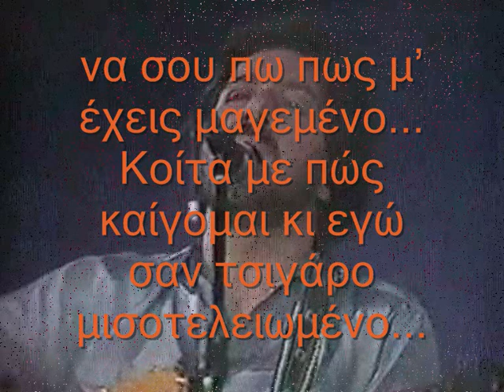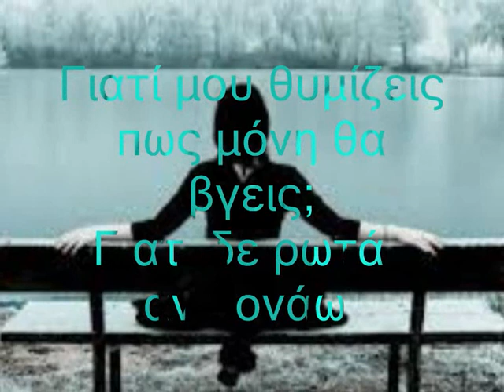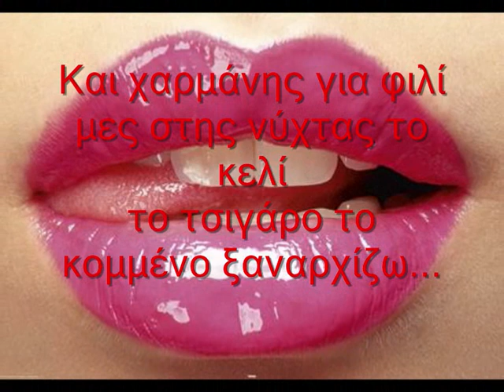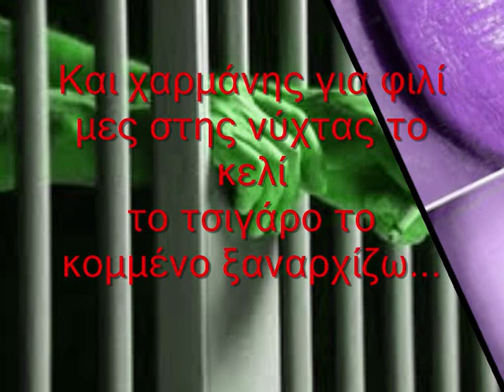ΤΟ ΤΣΙΓΑΡΟ ΤΟ ΚΟΜΜΕΝΟ.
ΕΝΑ ΤΡΑΓΟΥΔΙ ΠΟΥ ΜΟΥ ΑΡΕΣΕ ΚΑΙ ΤΟ ΕΚΑΝΑ ΕΠΕΞΕΡΓΑΣΙΑ ΒΙΝΤΕΟ ΔΗΜΗΤΡΗΣ ΒΑΜΒΑΚΑΡΗΣ.